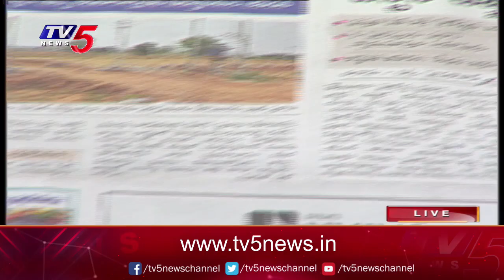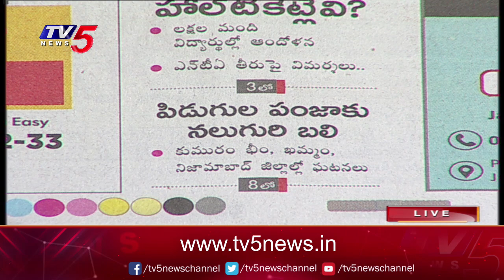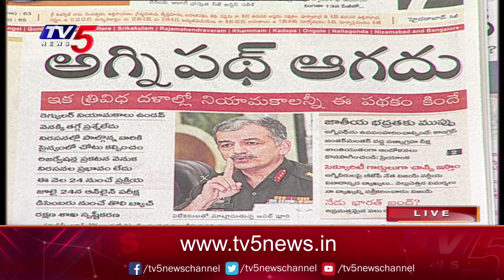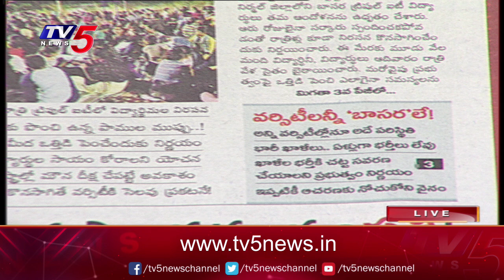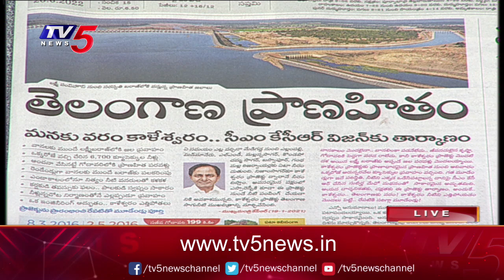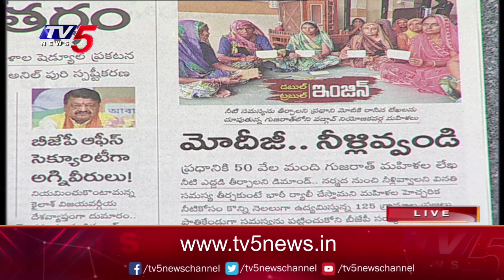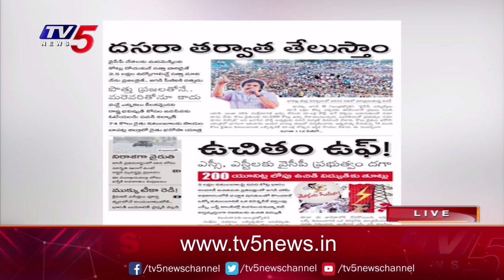Today Newspaper Headlines | 20-06-2022 || TV5 News Digital